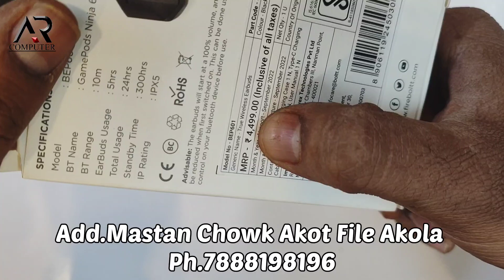Best Airbus under Rs500 to Rs1399 🔥🔥